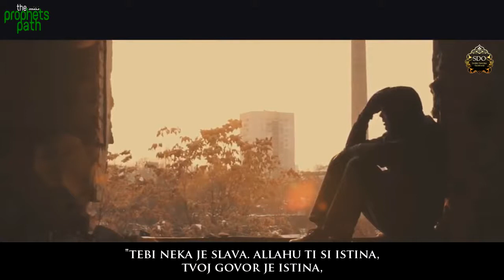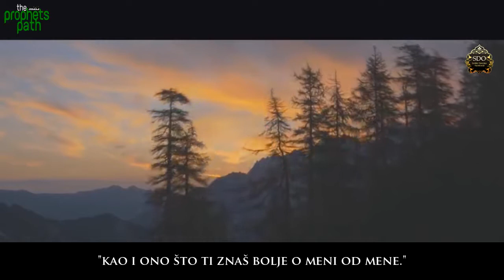Dova Allahova Poslanika na noćnom namazu